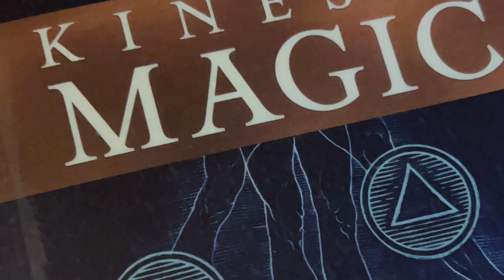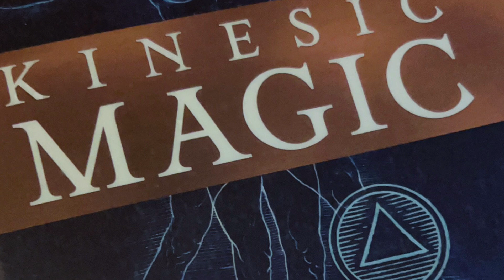Unveiling the Mysteries of Kinesic Magic Postures And Gestures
Get ready to dive into Chapter 4: The 7 Planets! This time, we're spicing things up with Kinesic Magick—a deep dive into the power of postures and gestures. Tune in and discover how your body language can align with cosmic forces and supercharge your magickal practice.

Ccsmithllc.etsy.com